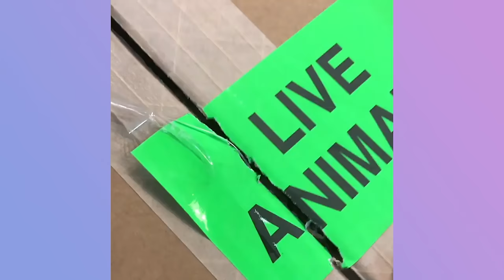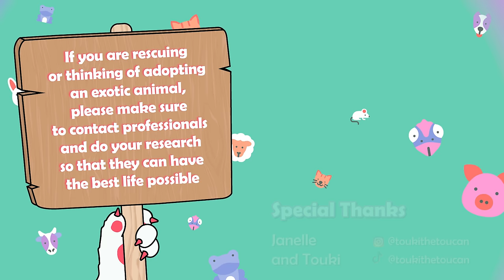Woman Brings Home A Sad Toucan. He Purrs Like A Cat! | Cuddle Buddies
Touki the toucan loves to free roam around the house. He was saved from a sad situation, but now he’s a tornado in the day and an angel in the night. He purrs like a cat when he gets scratches and is living the best life in his forever home.

Timecodes:
0:00 - Welcome home!
0:46 - Getting sassy
1:58 - He's part-cat